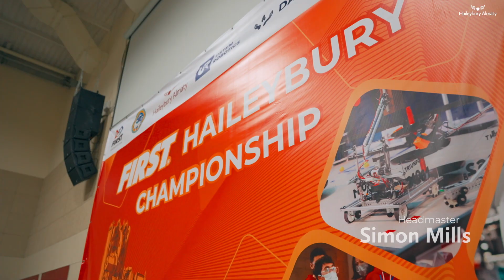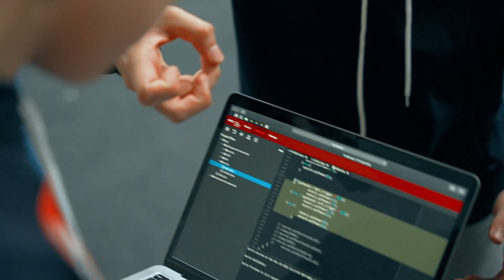Haileybury Almaty FIRST Robotics Championship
On November 26 and 27, Haileybury Almaty hosted the first friendly championship of the Energize season of the FIRST LEGO League and FIRST Tech Challenge competitions. FIRST HAILEYBURY CHAMPIONSHIP brought together over 300 talented robotic engineers from Almaty, Karaganda, Kyzylorda and Turkestan.
The championship was organized by the Foundation for the Development of Robotics in Kazakhstan and Central Asia ‘USTEM ROBOTICS’, Haileybury Almaty and the Republican Scientific and Practical Center ‘Daryn’.

Here are the FIRST TECH CHALLENGE award winners:
Winning Alliance Captain Award: «Balga men Shege» (NIS of Physics and Mathematics)
Winning Alliance Award: «Super Wario Bros» (NIS of Physics and Mathematics)
Finalist Alliance Award: «Initium Robotics» (Haileybury Almaty)
Finalist Alliance Award: «NIS Kyran» (NIS of Physics and Mathematics)

And these are the FIRST LEGO LEAGUE award winners:
Champions Award: «Play 4 Energy» (Haileybury pupil Daniel Kim Year 5)
Core Values Champion: «Great Knights»
Innovation Project Champion: «Space Makers»
Robot Game Champion: «OFOURA»
Best Pit Champion: «Friendly Space»

26 және 27 қарашада Haileybury Almaty мектебінде FIRST LEGO League және FIRST Tech Challenge жарыстарының жаңа «Energize» маусымының бірінші жолдастық чемпионаты өтті. FIRST HAILEYBURY CHAMPIONSHIP жарысы Алматы, Қарағанды, Қызылорда және Түркістан қалаларынан келген 300-ден астам дарынды робототехниктердің басын қосты.
Чемпионатты Қазақстандағы және Орталық Азиядағы робототехниканы дамыту қоры «USTEM ROBOTICS», Haileybury Almaty және «Дарын» республикалық ғылыми-практикалық орталығы ұйымдастырды.

Екі күндік жарыс қорытындысы бойынша FIRST TECH CHALLENGE номинациялары келесі топтарға берілді:
Alliance Captain Award жеңімпазы – «Balga men Shege» (Физика-математика бағытындағы НЗМ)
Winning Alliance Award жеңімпазы – «Super Wario Bros» (Физика-математика бағытындағы НЗМ)
Alliance Award финалисі – «Initium Robotics» (Haileybury Almaty)
Alliance Award финалисі – «NIS Kyran» (Физика-математика бағытындағы НЗМ)

Ал FIRST LEGO LEAGUE номинацияларын келесі топтар иеленді:
Champions Award жеңімпазы – «Play 4 Energy» (Haileybury мектебінің 5 сынып оқушысы Даниель Ким)
Core Values жеңімпазы – «Great Knights»
Innovation Project жеңімпазы – «Space Makers»
Robot Game жеңімпазы – «OFOURA»
Best Pit жеңімпазы – «Friendly Space»

26 и 27 ноября в стенах Haileybury Almaty состоялся первый дружественный чемпионат соревнований FIRST LEGO League и FIRST Tech Chalenge по теме нового сезона «Energize». FIRST HAILEYBURY CHAMPIONSHIP собрал более 300 талантливых робототехников из Алматы, Караганды, Кызылорды и Туркестана.

Организаторами чемпионата выступили Фонд развития робототехники в Казахстане и Центральной Азии “USTEM ROBOTICS”, Haileybury Almaty и Республиканский научно-практический центр «Дарын».

По итогам двухдневных матчей обладателями номинаций FIRST TECH CHALLENGE стали:

Winning Alliance Captain Award: «Balga men Shege» (НИШ Физ-Мат)

Winning Alliance Award: «Super Wario Bros»  (НИШ Физ-Мат)

Finalist Alliance Award: «NIS Kyran»  (НИШ Физ-Мат)